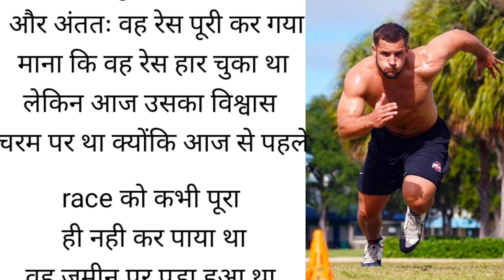हार कर भी जीत गया | Full Motivaction | Tejas Study Point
हार कर भी जीत गया
वो हार कर भी जीत गया
हार कर भी जीत गया😱 l life success story
जब  में हारकर भी जीत गया
हार कर भी जीत गया | motivational hindi story motivational
जीत गया
हार कर भी जीत गया - har kar bhi jeet gaya - best motivational story
जीत
best motivational video || wo haar kar bhi jeet gya ||
वो हार कर भी जीत गया || motivational story
मै कभी हार नहीं मानता
तू हार नहीं सकता
हरीश की कहानी
मोटिवेशनल कहानी
येक लड़के की कहानी